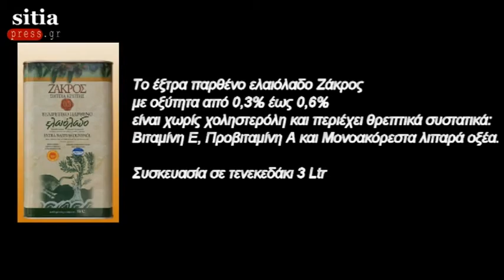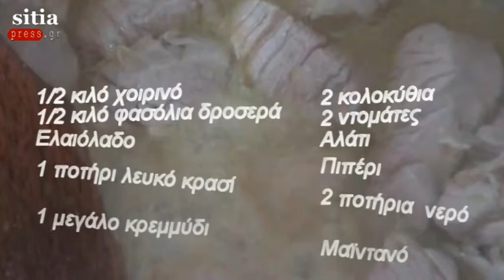Οδοιπορικό στο Σταυρωμένο Μέρος Β΄(Ντολμάδες, Φασολάκια με το κρέας)